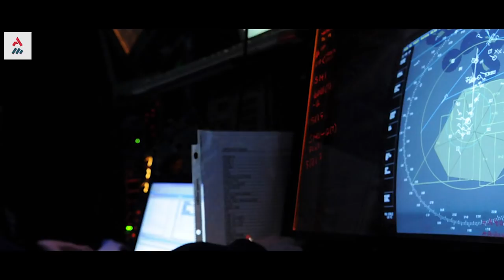Coreia Do Norte Lança Mísseis E Avança Sua Dissuasão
Observando o programa de míssil balístico norte-coreano, não há qualquer parâmetro confiável de periodicidade que correspondam a lançamentos de mísseis em períodos fixos de tempo, tão logo, houve novos lançamentos do que parecia ser dois mísseis balísticos de curto alcance da área costeira de Wonsan.